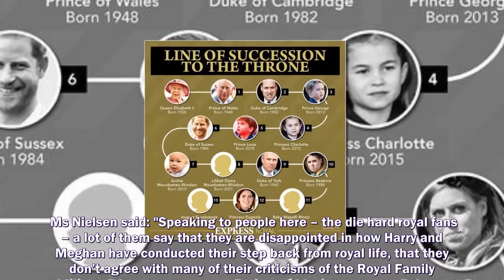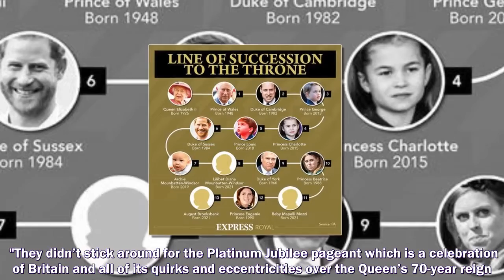MEGHAN MARKLE and Prince Harry have alienated diehard royal fans with disappointing attacks on t